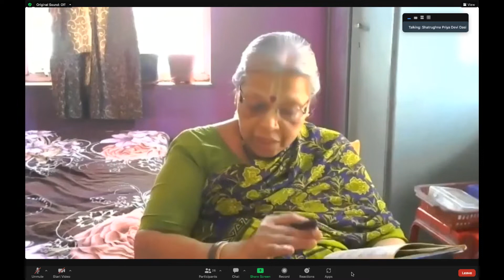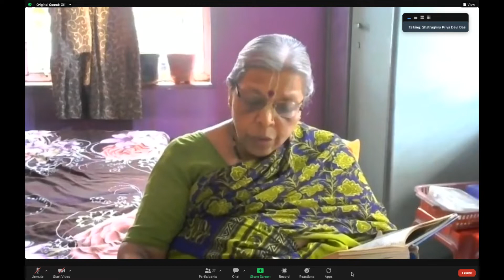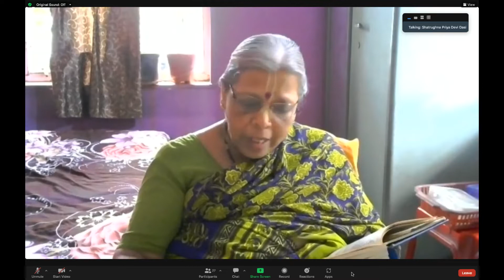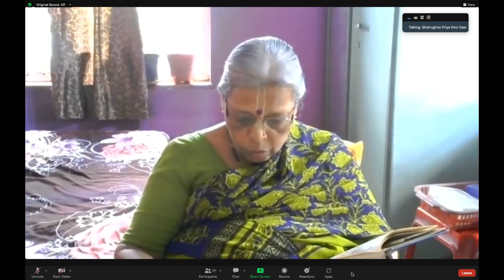SB 3.17.23-24-25 by H.G. Shatrughna Priya Devi Dasi